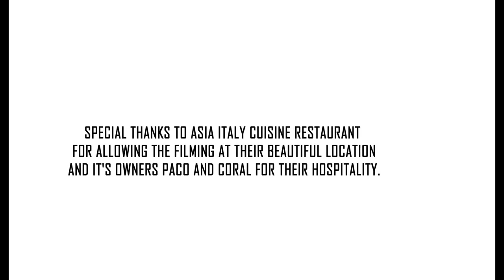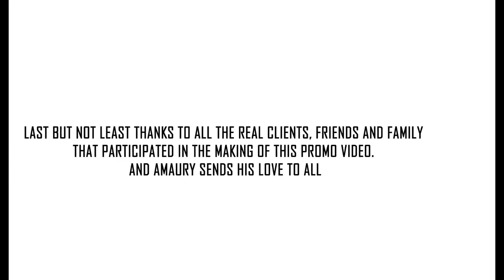UFO Sightings 2016 Full HD - Macro siege ufo and aliens of military aircraft Spain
UFO Sightings 2016 Full HD - Macro siege ufo and aliens of military aircraft Spain. UFOs and aliens appeared and landed in the earth. video filmed by a tourist